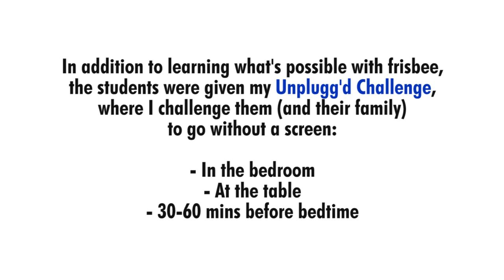Frisbee and Unplugging at New Minas Elementary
I spent the afternoon speaking to 350 kids from Primary to Grade 6 about physical literacy, kindness, not giving up and learning from failure, unplugging, and showing them what's possible with frisbee.

I also taught them the basics of throwing and catching, did some games, and told them more about what it took to get where I am today, both in frisbee, and in life.